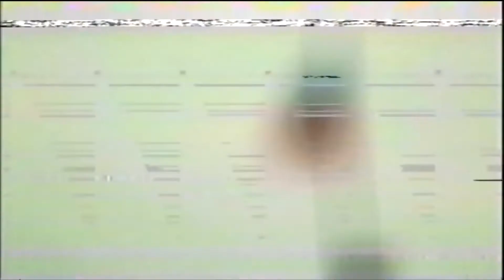NISHO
Выступление трио "NISHO" на 17 фестивале "Шум и ярость" 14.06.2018 в КЦ "ДОМ" (Москва).
Операторы: Анна Брандуш, Михаил Пиняев.
Монтаж: Анна Брандуш.